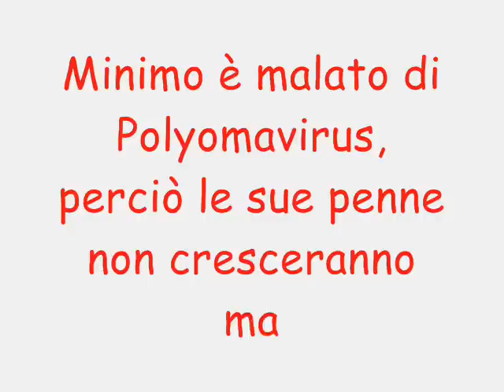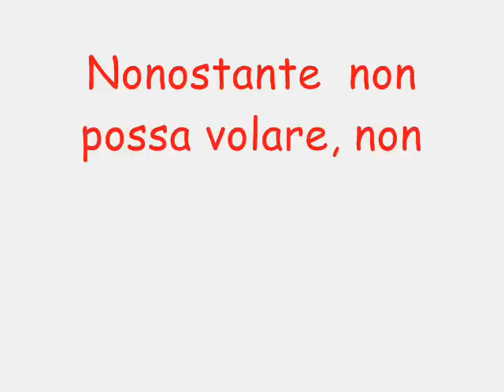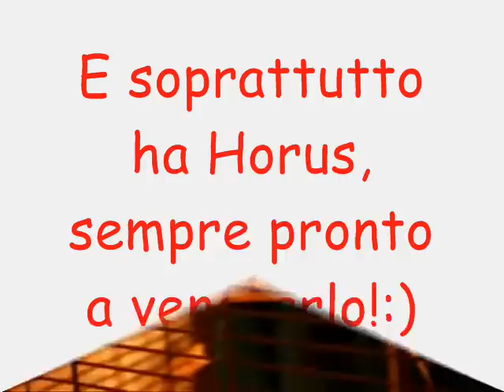Minimo,french moulter budgie!Apv+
Minimo,cocorita affetta da polyomavirus (muta francese)! viene da un negozio,le proprietarie me lo hanno gentilmente regalato...nonostante non possa volare,ha una vita normalissima e felice! i pappagallini con questa malattia non possono essere adoperati per la riproduzione,ma questo non significa che debbano essere eutanasizzati...con un minimo di attenzione e cura in più vivono una vita normalissima. L'unica precauzione in più  che richiede Minimo è una gabbia con sbarre orizzontali:per il resto ,pur non potendo volare,è un pennuto autonomo!